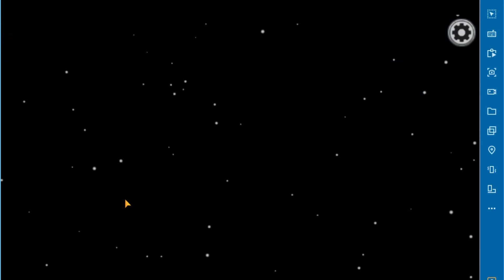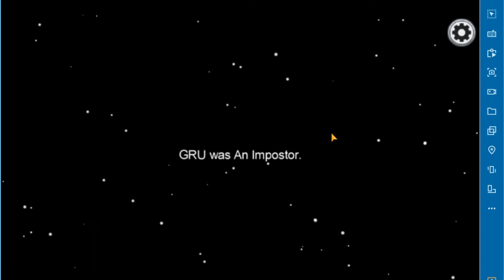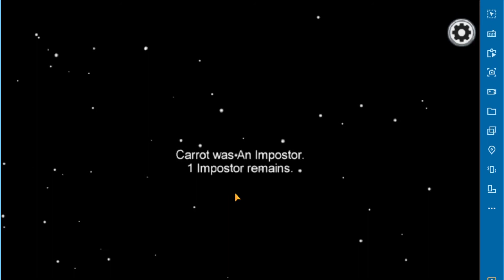Why You Shouldn't Leave After Being Caught (Among Us #13)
Helping out my Impostor-mates.

All songs used in this video: Groovepad App (Uplifting DnB Pack)